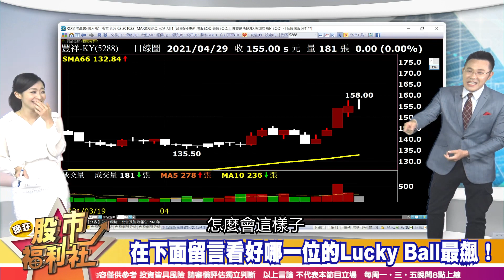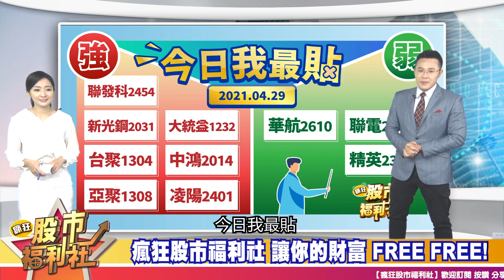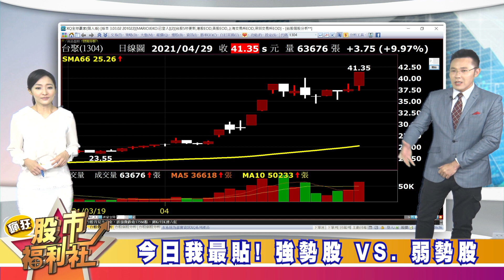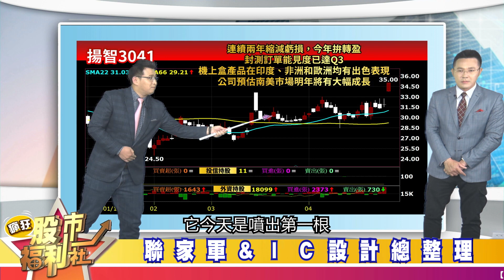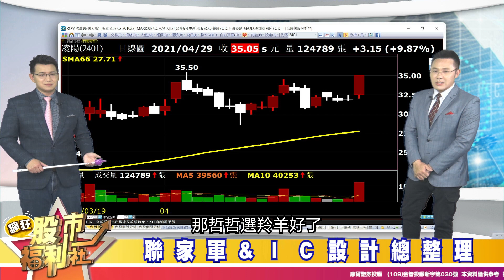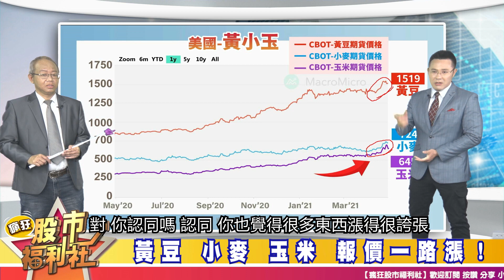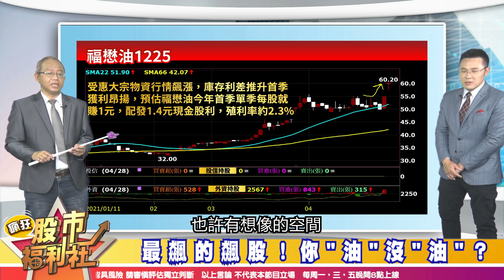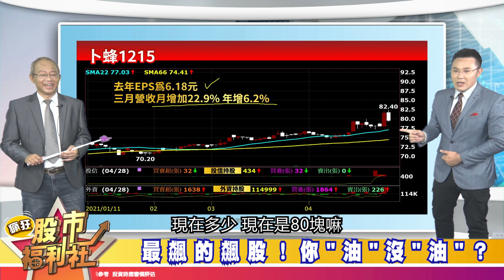【瘋狂股市福利社】華爾街名言：五月賣股走人！？這次是否不一樣？聯家軍動起來！IC設計動起來！最飆的飆股！你〝油〞沒〝油〞？ 6萬訂閱特輯 射飛鏢選股 也能賺大錢！？ 2021.4.29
歡迎加入福利社的LINE、TELEGRAM與FACEBOOK♥
★瘋狂股市福利社☆Facebook★
★瘋狂股市福利社☆LINE★
★瘋狂股市福利社☆TELEGRAM★
社長—郭哲榮 / 主持—沈宛柔
來賓—林鈺凱、張嘉軒、盧燕俐

章節重點：
0:00 瘋狂股市福利社ep72預告
0:46 歡迎光臨瘋狂股市福利社！
3:34 抽獎活動！6萬訂閱特別企劃
7:49 福利社鮮解盤
13:40 財經大頭條
25:02 股市甜甜圈 焦點股幫你圈！

節目內容：
☆ 6萬訂閱特別企劃！有機會獲得精美福利品！
☆ 華爾街名言：五月賣股走人！？
☆ 月K連6紅！5月賣股走人都是假象！？
☆ 今日我最貼！強勢股 VS. 弱勢股
★ 財經大頭條
☆ 聯家軍動起來！IC設計動起來！
☆ 聯發科法說會重點總整理
☆ 聯發科漲停影響台股點數
☆ 聯家軍&ＩＣ設計總整理
★ 股市甜甜圈 焦點股幫你圈！
☆ 最飆的飆股！你"油"沒"油"？
☆ 黃豆 小麥 玉米 報價一路漲！